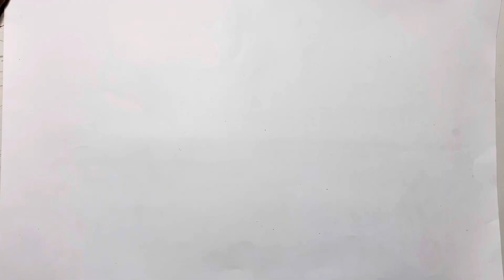how to make drone with de motor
how to make drone motor at home#diy experiment how to make drone • how to make drone at home • drone kaise banaye • very simple